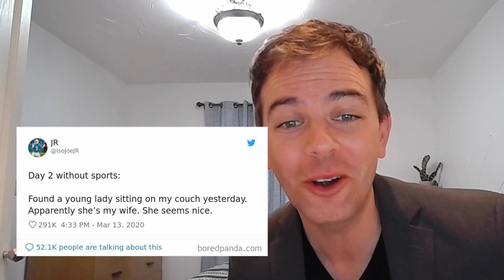Top 10 coronavirus Memes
Joe shares his top 10 funniest coronavirus (COVID-19) Memes!